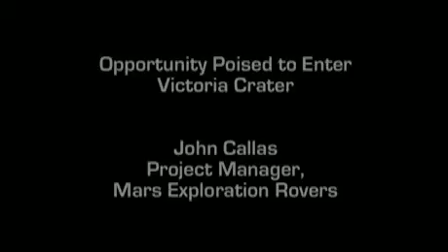JPL/NASA: Opportunity at Victoria Crater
Rover project manager John Callas shares the challenges around the decision to send Opportunity inside Victoria Crater and the risks and discoveries that may lie down below.